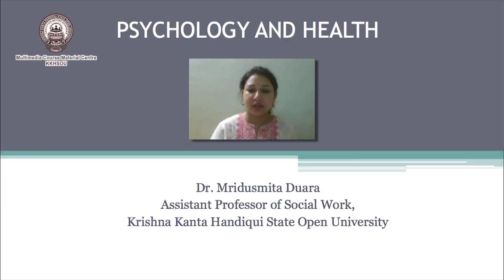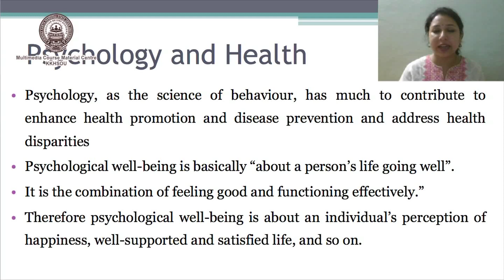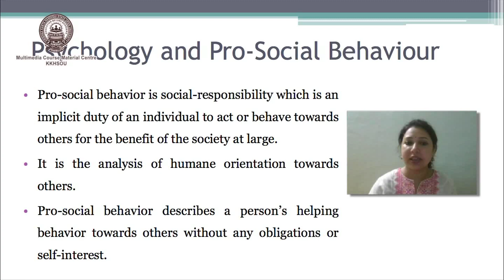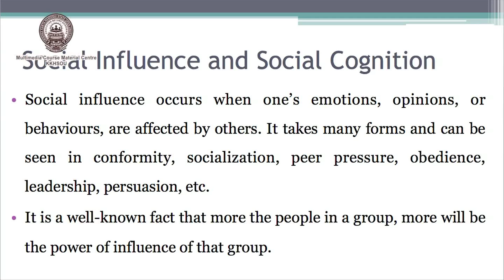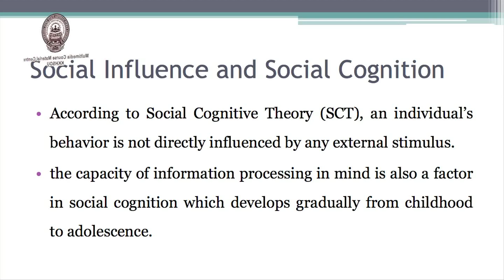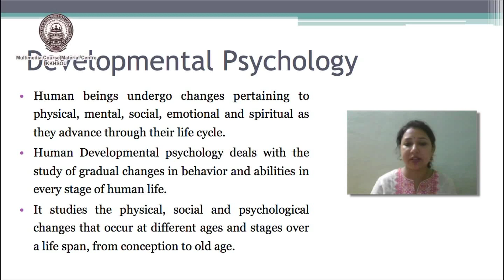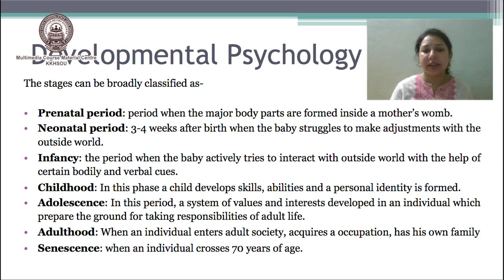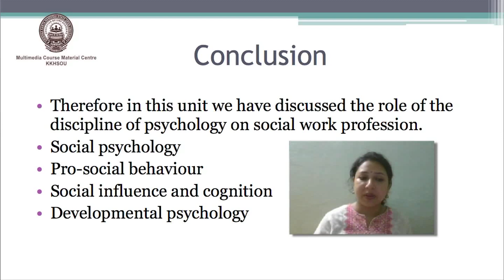Course: Human Growth and Development_Unit 1:Introduction to Psychology (Part-2)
Presented by: Dr. Mridusmita Duara, Assistant Professor, Surjya Kumar Bhuyan School of Social Sciences, Krishna Kanta Handiqui State Open University.